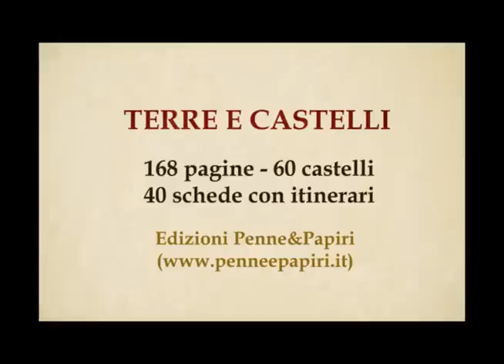CORVIANO.flv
Corviano si trova non lontano da Bomarzo, ed è un luogo di rara suggestione. Vi sorgeva un castello (di cui parla questo video), di cui restano importanti ruderi. Ai piedi di questi ultimi, lungo la rupe, si trovano numerose case ipogee. Di Corviano (e di altri 39 castelli) parla il mio nuovo libro "Terre e Castelli tra Corneto, Tuscania e Viterbo".